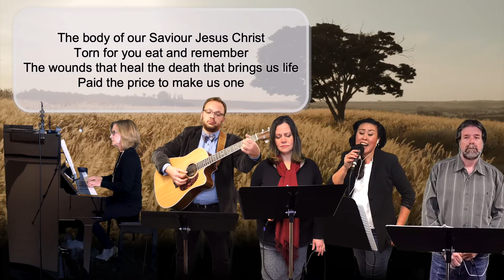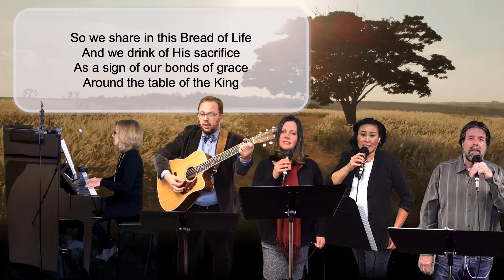Behold the Lamb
Words and Music by Keith Getty, Kristyn Getty and Stuart Townend

Proclaim Praise Band